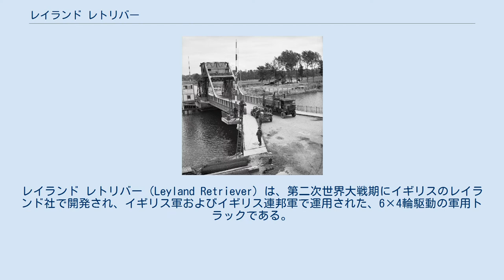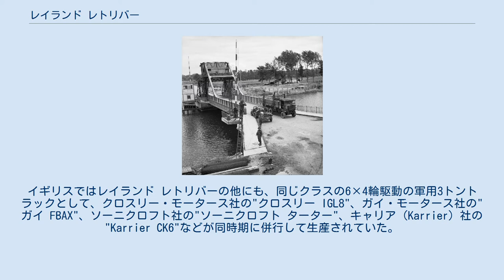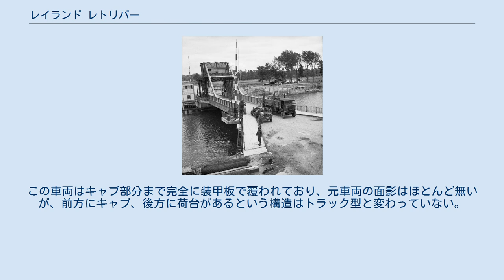レイランド レトリバー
BMC/BLMC/BLの車種
バーナード・モントゴメリー
レイランド レトリバー（Leyland Retriever）は、第二次世界大戦期にイギリスのレイランド社で開発され、イギリス軍およびイギリス連邦軍で運用された、6×4輪駆動の軍用トラックである。
 レイランド レトリバーは、第二次世界大戦期にイギリスのレイランド社で開発され、大戦を通じてイギリス軍およびイギリス連邦軍で運用された、積載量3t（60CWT）クラスの6×4輪駆動のキャブオーバー型トラックである。
1930年代の設計で、1939年頃から量産が始まり、大戦中に6,542両が生産された。
イギリスではレイランド レトリバーの他にも、同じクラスの6×4輪駆動の軍用3トントラックとして、クロスリー・モータース社の"クロスリー IGL8"、ガイ・モータース社の"ガイ FBAX"、ソーニクロフト社の"ソーニクロフト ターター"、キャリア（Karrier）社の"Karrier CK6"などが同時期に併行して生産されていた。
 レイランド レトリバーの初期型のキャブは、キャンバス製の屋根とサイドドアを持ち、フロントウィンドウが無い状態であったが、後期には完全なフロントウィンドウ、金属製のドア、キャンバス製の屋根を持つ、より近代的な構造となった。
汎用のカーゴトラック型の他、ガントリークレーンを装備したガントリートラック型、パネルバン型、ポンツーンブリッジの展開に使用されるブリッジ・エレクター型、サーチライト搭載型など、いくつかの派生型が開発されている。
 "モンティ"の愛称で知られるイギリス軍の指揮官モントゴメリー将軍は、第二次世界大戦中、レイランド レトリバーのパネルバン型を自身の指揮車両として使用していた。
この車両は(非公式に)、"モンティーズキャラバン"（Monty's Caravan）と呼ばれ、現在もイギリスのダックスフォード帝国戦争博物館に展示されている。
 また、レイランド Type-C "Beaver-Eel" と呼ばれる、レイランド レトリバーを改造した装甲車が開発されている。
この車両はキャブ部分まで完全に装甲板で覆われており、元車両の面影はほとんど無いが、前方にキャブ、後方に荷台があるという構造はトラック型と変わっていない。
荷台部分には防盾を備えたイスパノ・スイザ HS.404 20mm機関砲、あるいはルイス軽機関銃が装備され、自走式対空砲として使用された。
 ウィキメディア・コモンズには、レイランド レトリバーに関するカテゴリがあります。